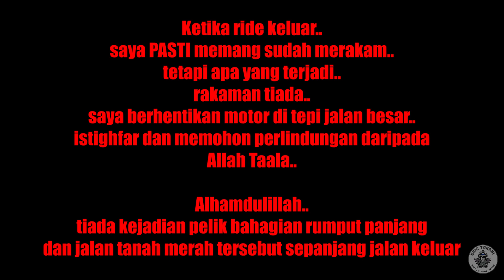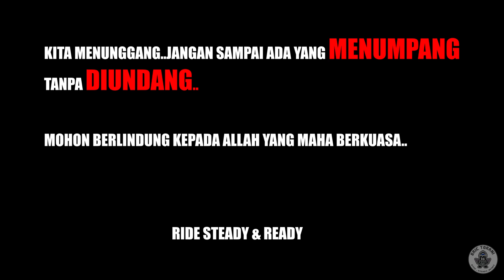EP70 RIDE TUARAN RUNNER MISTERI YANG TIDAK TERUNGKAI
Buat anda di sekitar Tuaran..sticker ada dijual di Tiarah Collections sebelah Restoran Berkat iaitu sebaris dengan Istana Ayam Tua Tuaran.